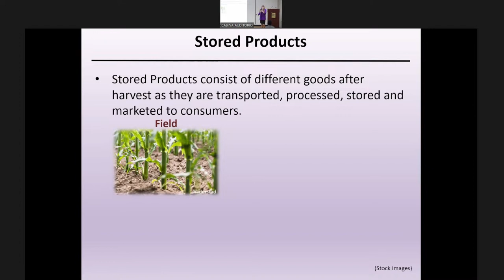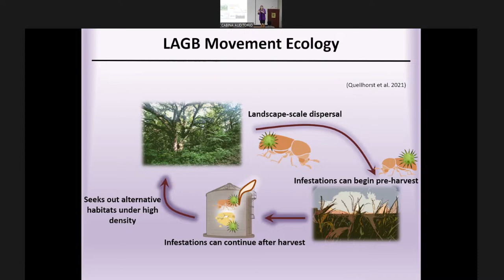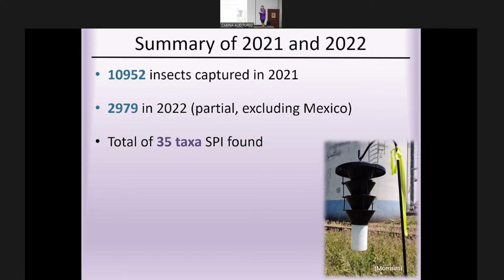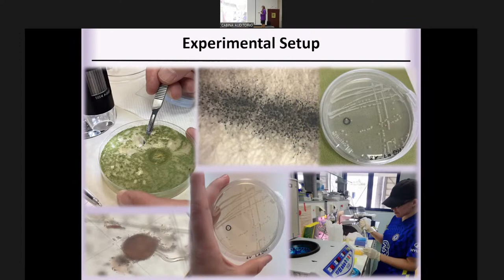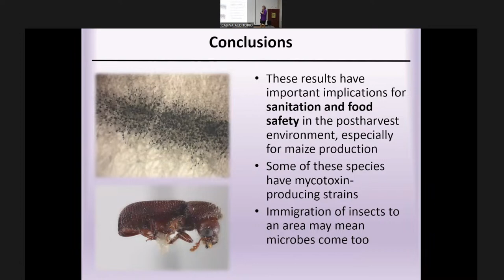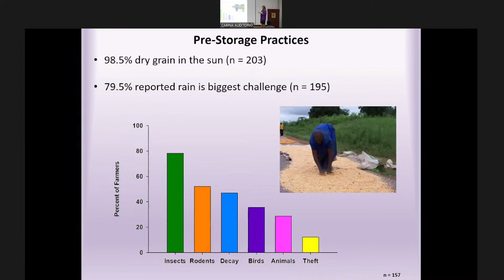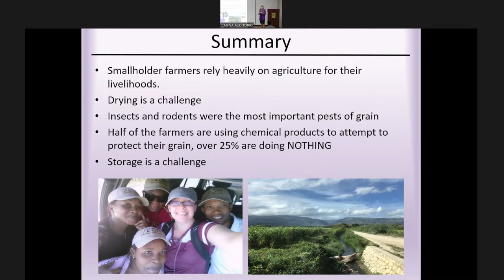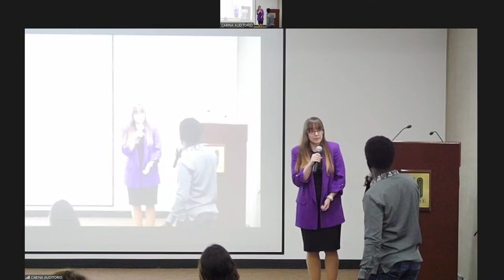International Collaboration for Pest Management: On Stopping an Invasive Pest of Stored Maize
by
Hannah Quellhorst
Department of Entomology

Hannah Quellhorst completed a B.S. and M.S. in Entomology at Purdue University. She recently completed a Ph.D. in Stored Products Entomology at Kansas State University, co-advised by Drs. Rob Morrison (USDA-ARS) and Kun-Yan Zhu (KSU). Her research focuses on improving the management of maize both domestically (USA) and internationally. Her interests include global food security, international development, women empowerment, insect biochemistry and physiology, and insect behavior. In the future, she hopes to focus on humanitarian science through a career in Entomology. Ultimately, she hopes to apply her skills to fight world hunger.